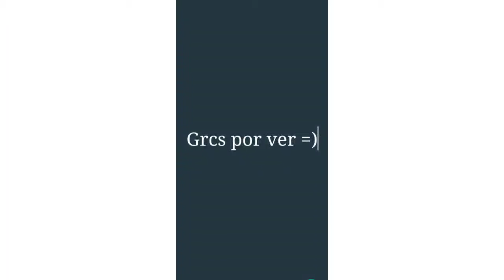PRIMERA PARTIDA Y ME ENFRENTO A UN TRIO / OMEGA LENGENDS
Hola gentita es mi primer video espero su rico apoyo y serán saludados PAL prox video gaaaa